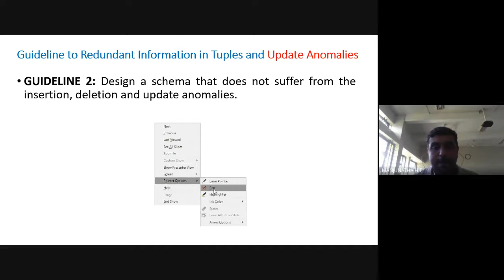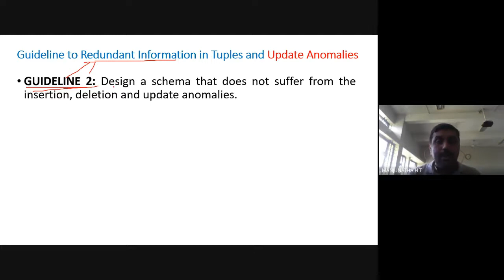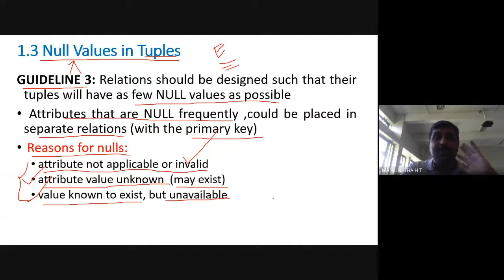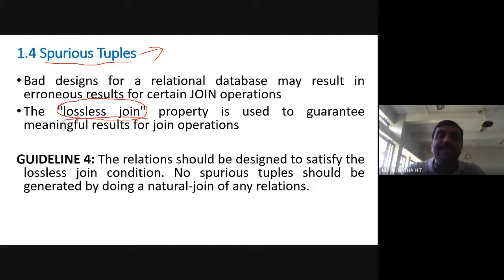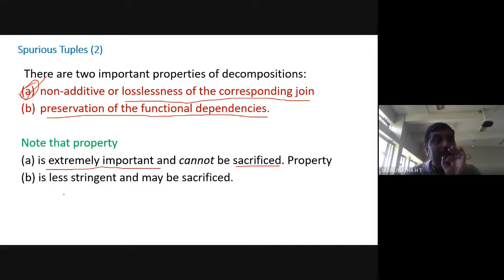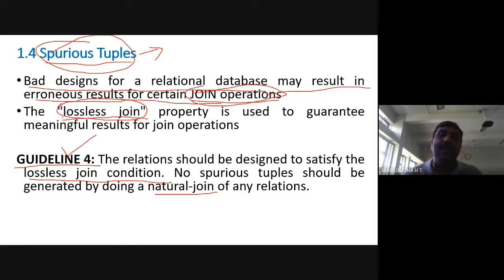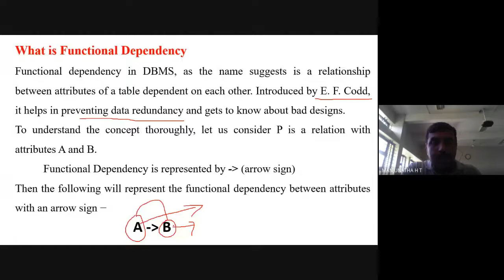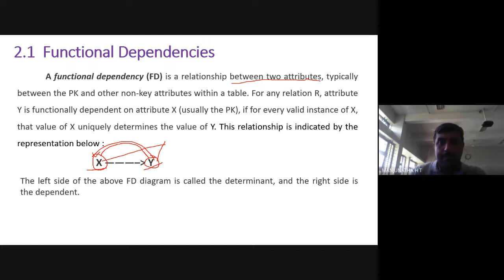class-34 21-08-21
discussed the informal guidelines with measuring parameter for designing good relational schema